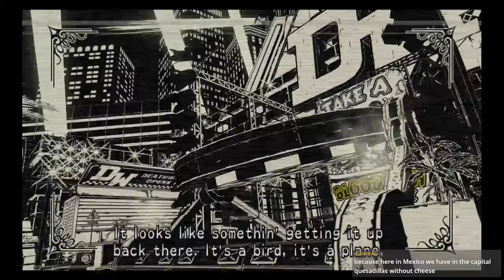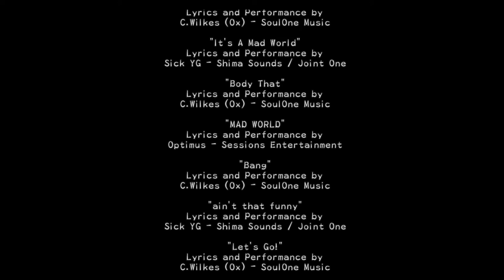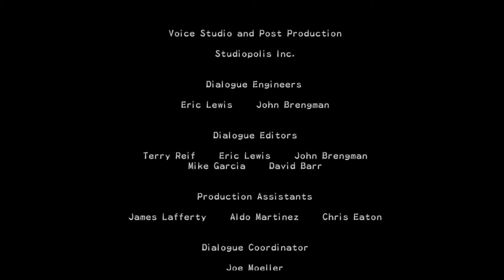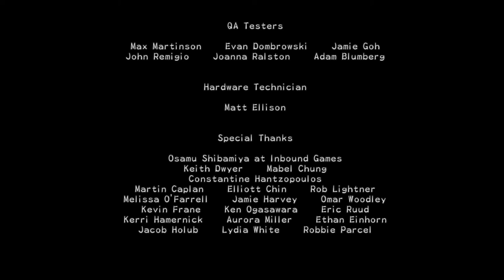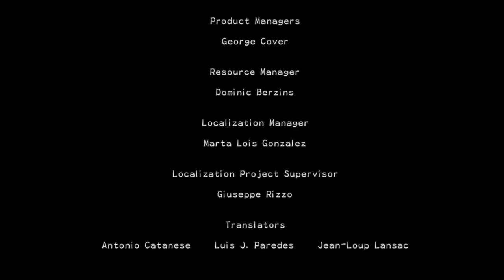MadWorld - Session 2: Twitch Calls This A Horror Game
But the real horror is having to listen to "edgy" comedy for three hours.

We know that Jack's not here to be an actual contestant, so what's his ulterior motive? Wait, does he have an ulterior ulterior motive? Stick around and find out!